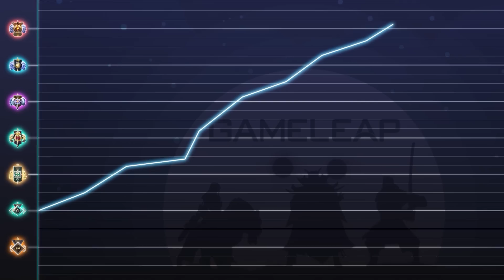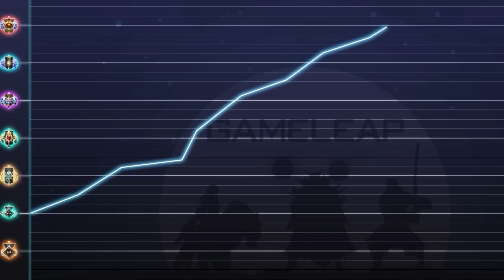NEW INSANE BUILD - THE 11-MINUTE BATTLE FURY CHEESE STRAT - URSA - Dota 2 Guide